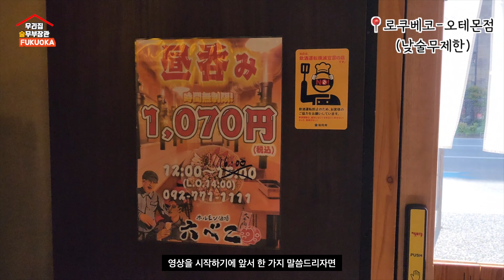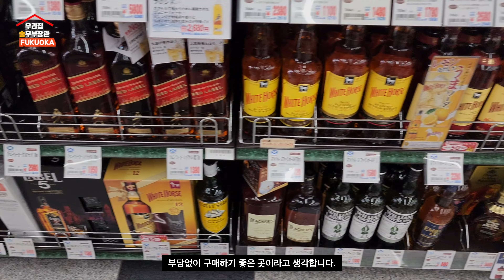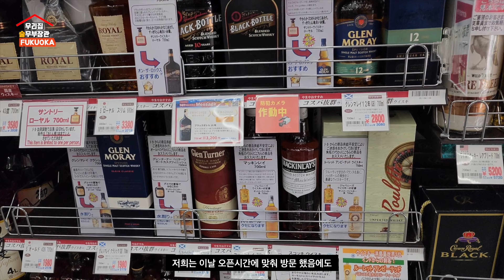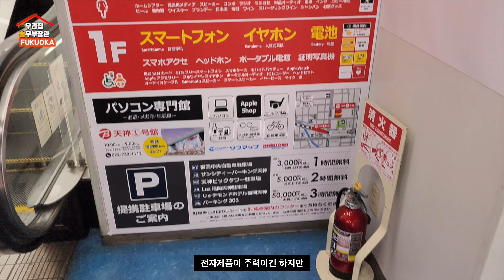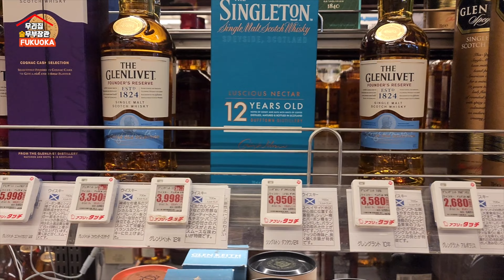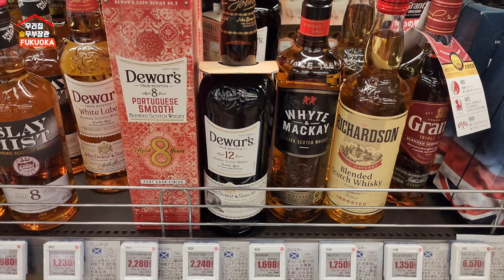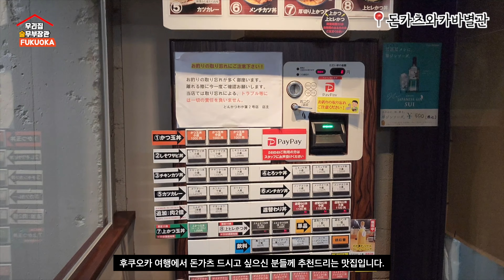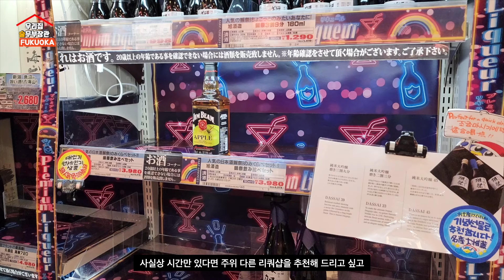후쿠오카 리쿼샵 투어 2편 (텐진편) | 위스키로 비행기값 뽑아보자 | 일본 100대 돈카츠 맛집까지 | 일본 위스키가 너무 싸다..(엔저)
후쿠오카 리쿼샵 투어 1편(하카타, 나카스) 링크

안녕하세요. 우리집술무부장관입니다.
지난주 업로드한 후쿠오카 리쿼샵 투어 1편 영상에 이은 2편 영상으로
1편에서는 하카타, 나카스 지역의 리쿼샵을 다뤘다면 이번 2편에서는 텐진쪽의 리쿼샵 리뷰입니다.
리쿼샵 위치와 영업시간은 아래에 따로 정리해두었고, 종종 리쿼샵이 갑자기 영업을 안하는 경우도 있으니 구글맵을 통해서 확인하고 방문하시길 바래요.

저희가 다녀온 곳 외에도 리쿼샵이 정말 많지만 , 최대한 가족, 친구 여행시 헤매지 않고 찾아가기 쉬운 리쿼샵 위주로 정리해두었고
이 외에도 좋은 정보가 있으면 댓글로 알려주시길 바래요.
후쿠오카 여행 가셔서 꼭 좋은 위스키 구매 하셨으면 좋겠습니다.
우리 또만나요~

[텐진 리쿼샵 리스트]
1. 야마야 다이묘점
일본 〒810-0041 Fukuoka, Chuo Ward, Daimyo, 1 Chome−2−16 １階
월~일 오전 10시~오후 10시

2. 빅카메라 텐진1호점
일본 〒810-0004 Fukuoka, Chuo Ward, Imaizumi, 1 Chome−２５−1
월~일 오전 10시 ~오후9시

3. 빅카메라 텐진2호점
2 Chome-4-5 Tenjin, Chuo Ward, Fukuoka, 810-0001 일본
월~일 오전10시~ 오후 9시

4.돈키호테 텐진본점
1 Chome-20-17 Imaizumi, Chuo Ward, Fukuoka, 810-0021 일본
월~일 24시간 영업

00:00 intro
01:11 텐진리쿼샵찾아가는방법
01:25 야마야다이묘점
04:08 빅카메라텐진2호점
05:58 빅카메라텐진1호점
08:23 돈카츠와카바별관(가츠동맛집)
08:54 돈키호테텐진본점
09:32 꿀팁
09:58 마무리

자막있음(ENG/JPN/CHN)